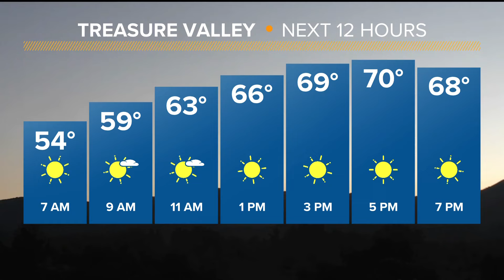One killed in fatal crash near Heyburn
The semi truck driver did not yield to construction work, and ended up hitting 5 cars. A man from Wyoming was hit and killed in the process.